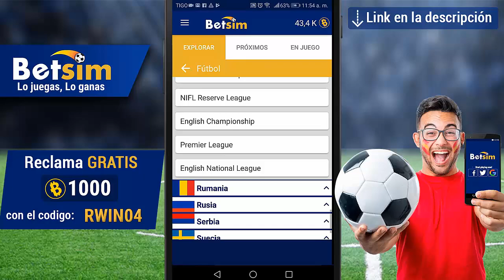OFICIAL! LAS HORAS DE TOMAS BOY ESTAN CONTADAS EN CHIVAS!